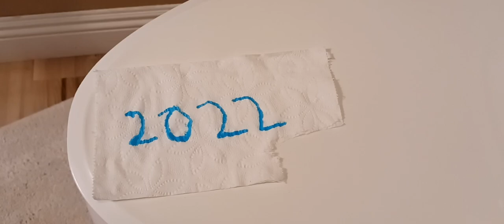2022 Down the Toilet